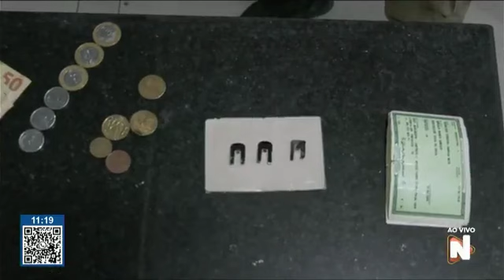PM PRENDE SUSPEITOS DE ESTELIONATO - FATOS E NOTÍCIAS - 17-10-23